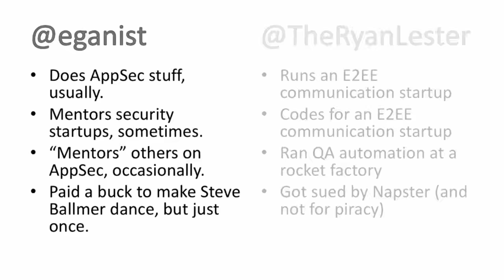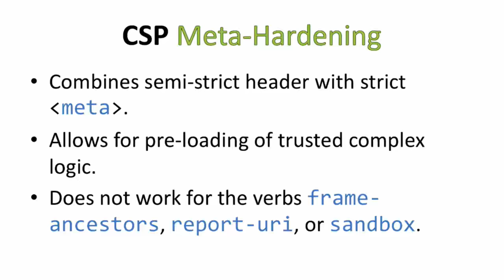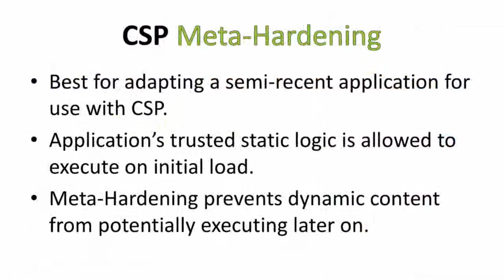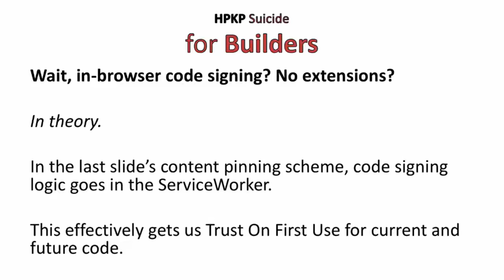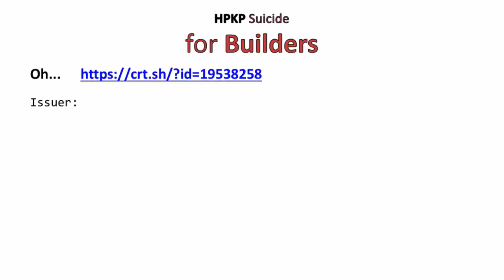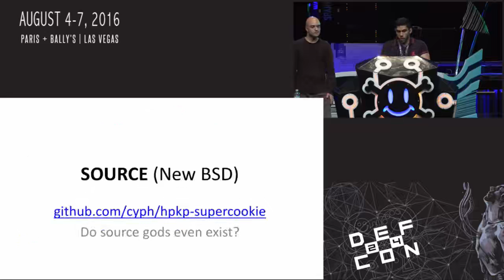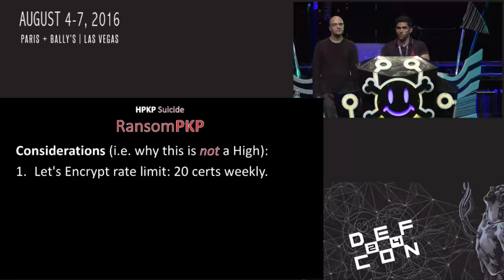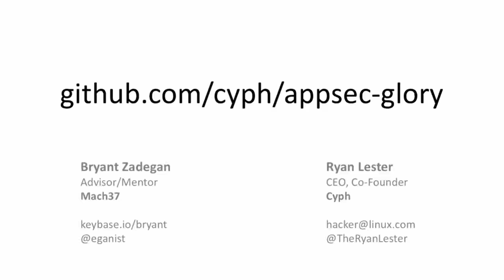Abusing Bleeding Edge Web Standards for AppSec Glory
Through cooperation between browser vendors and standards bodies in the recent past, numerous standards have been created to enforce stronger client-side control for web applications. As web appsec practitioners continue to shift from mitigating vulnerabilities to implementing proactive controls, each new standard adds another layer of defense for attack patterns previously accepted as risks. With the most basic controls complete, attention is shifting toward mitigating more complex threats. As a result of the drive to control for these threats client-side, standards such as SubResource Integrity (SRI), Content Security Policy (CSP), and HTTP Public Key Pinning (HPKP) carry larger implementation risks than others such as HTTP Strict Transport Security (HSTS). Builders supporting legacy applications actively make trade-offs between implementing the latest standards versus accepting risks simply because of the increased risks newer web standards pose. In this talk, we'll strictly explore the risks posed by SRI, CSP, and HPKP; demonstrate effective mitigation strategies and compromises which may make these standards more accessible to builders and defenders supporting legacy applications; as well as examine emergent properties of standards such as HPKP to cover previously unforeseen scenarios. As a bonus for the breakers, we'll explore and demonstrate exploitations of the emergent risks in these more volatile standards, to include multiple vulnerabilities uncovered quite literally during our research for this talk (which will hopefully be mitigated by d-day).